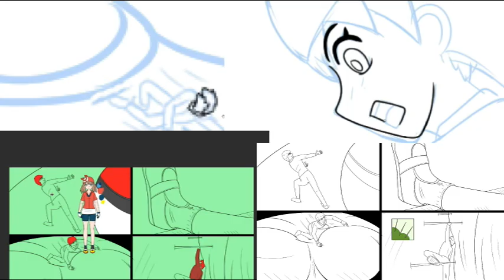MC(46) 포켓몬스터 봄이. 운동화 안으로 들어가서 그녀를 혼란스럽게 하자.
有中文简体字幕。
हिन्दी उपशीर्षक हैं।
有中文繁體字幕。
Ada subtitle Indonesia.
Ci sono i sottotitoli in italiano.
Es gibt deutsche Untertitel.
Có phụ đề tiếng việt.
Há legendas em português.
Il y a des sous-titres français.
يوجد ترجمة باللغة العربية.

포켓몬스터 [패러디]